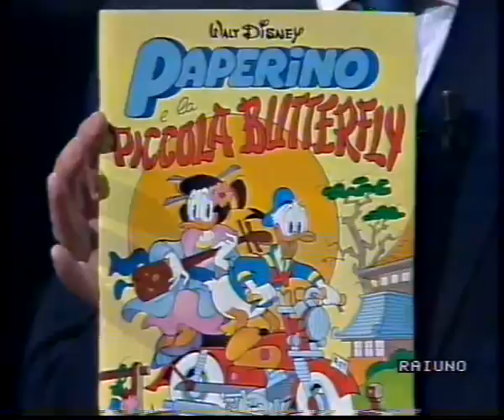Alberto Becattini a Lascia o raddoppia (1)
Fatidica domanda a cui Alberto apparentemente sbaglia... ma non temete, in realtà ha (ovviamente) ragione lui e verrà riammesso...